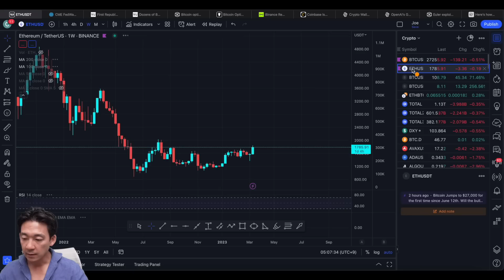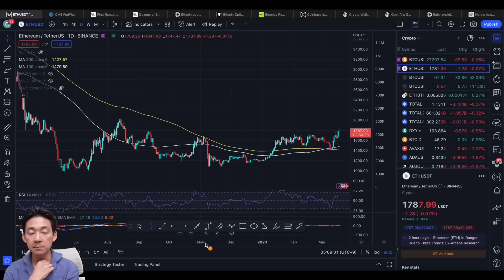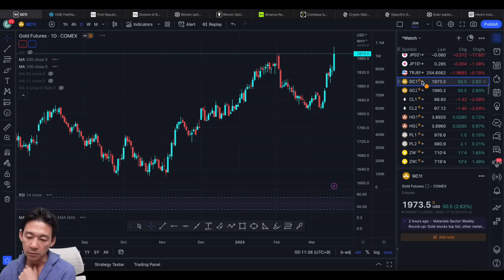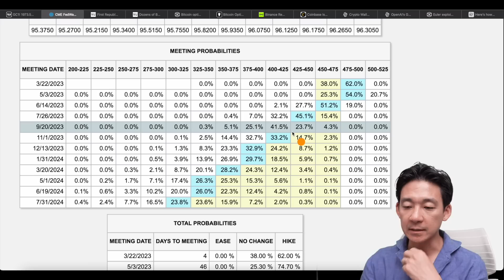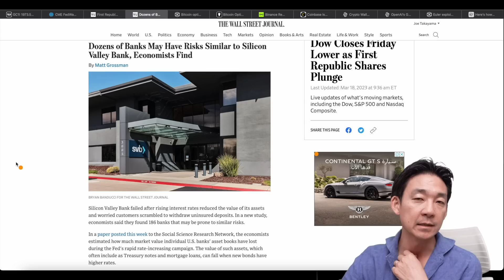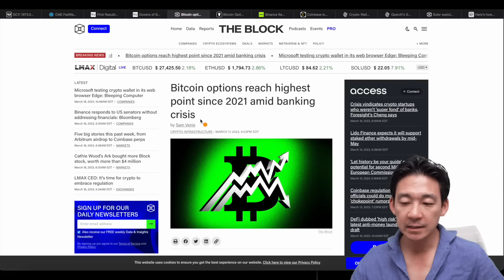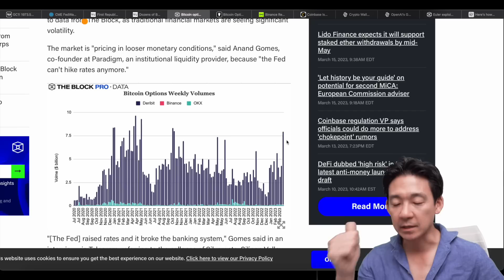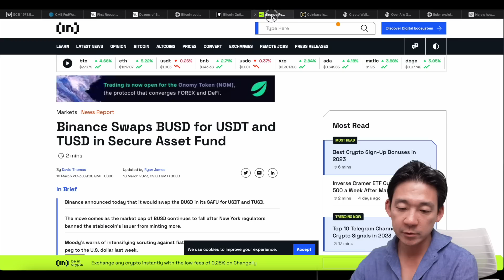ビットコインに異常値。短期上昇期待が高まる。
④【FXGT】一つの口座で仮想通貨、株、為替、コモディティが取引できる▶︎
　★取引ボーナス120万円分や初回入金ボーナスも豊富✨

🔖目次
00:00 イントロ
00:08 仮想通貨マーケットの総括
05:30 FOMCの利上げ折り込み状況
07:00 更なる銀行破綻のリスク
09:23 BTCオプション取引量が急騰
10:08 アップサイドへの期待が異常値へ
12:13 バイナンスがBUSDをUADTに転換へ
12:59 最後に雑談